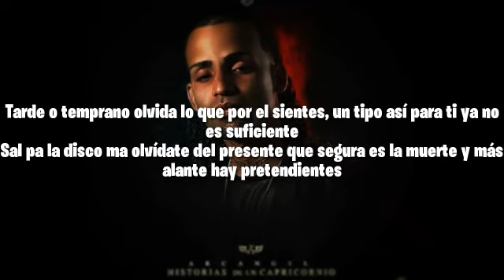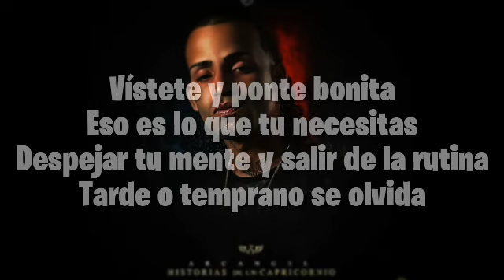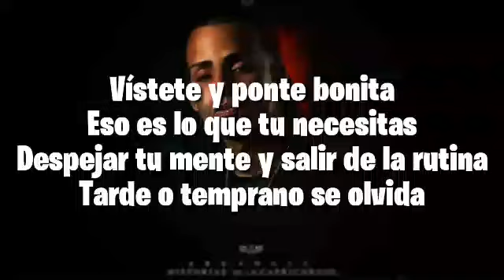Ponte Bonita (Letra) - Arcangel